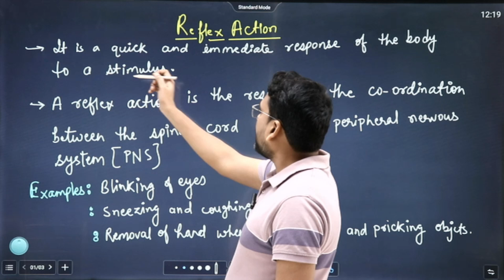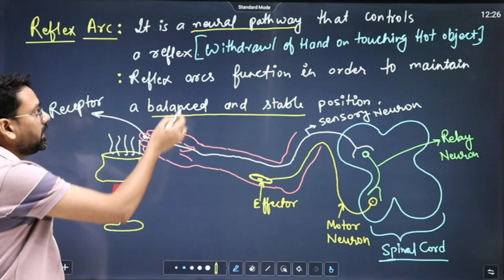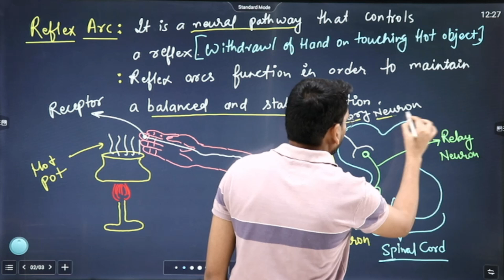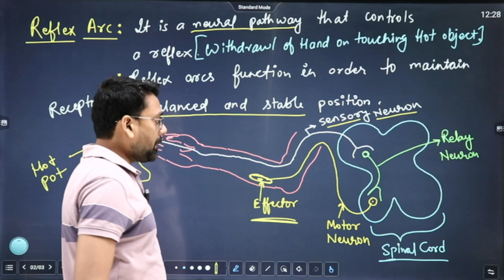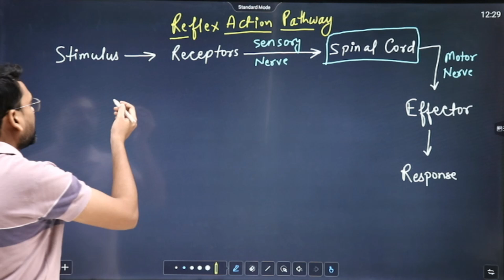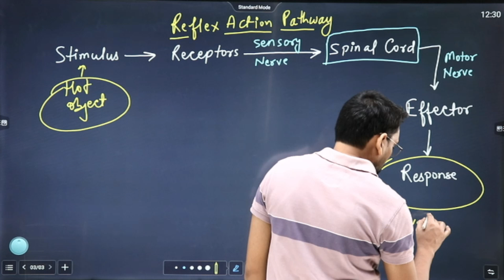Chapter- 2 || Control & Co-Ordination || L-2 || Class-10th || Biology || Tanveer Sir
Chapter- 2 ||  Control & Co-Ordination || Reflex Action || L-2 || Class-10th || Biology || Tanveer Sir ||